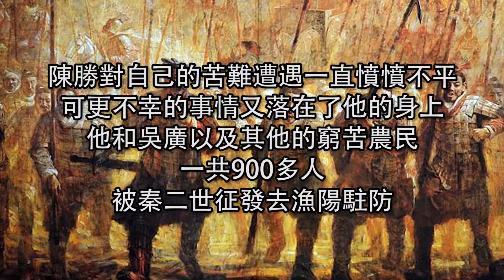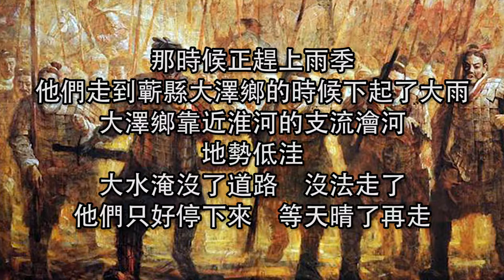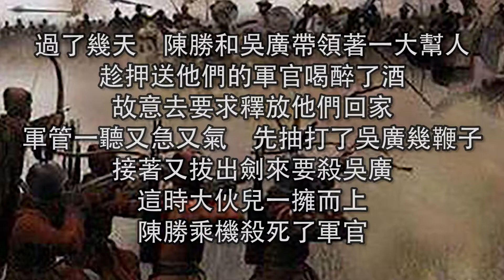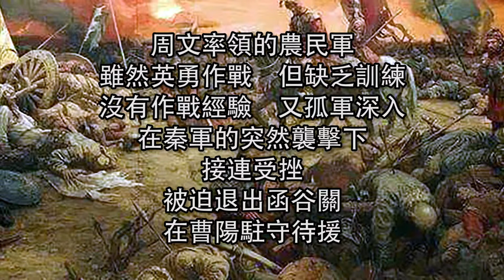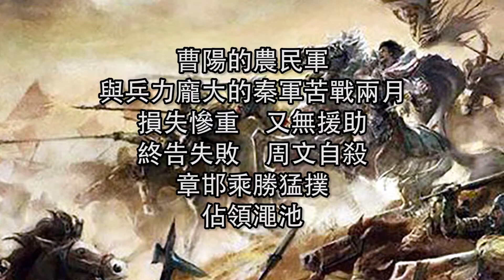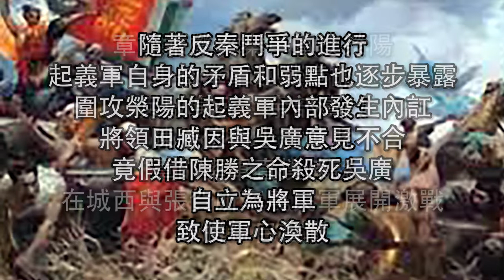廣東話有聲書 【中國通史】52 陳吳起義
粵語有聲書【中國通史】52 陳吳起義